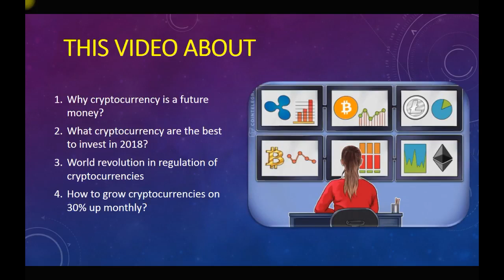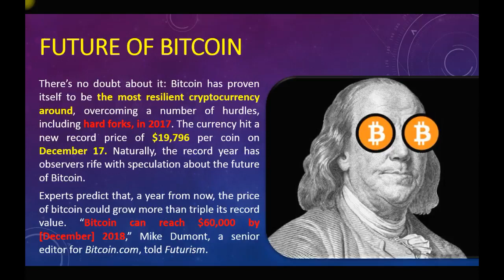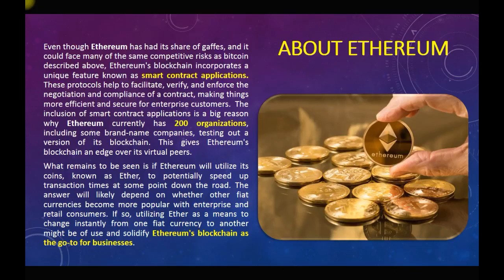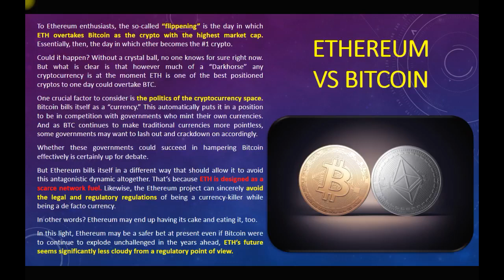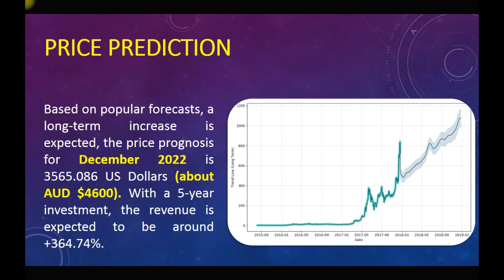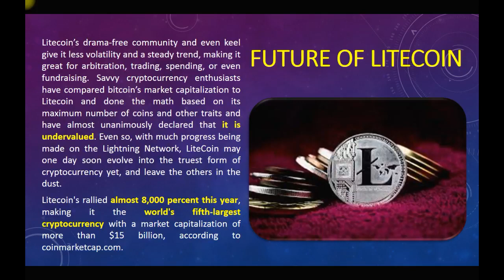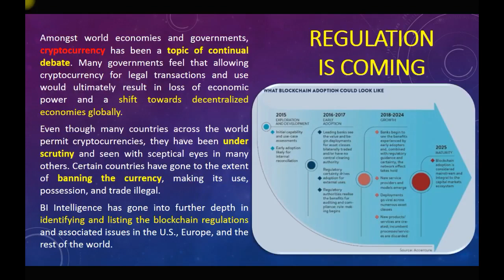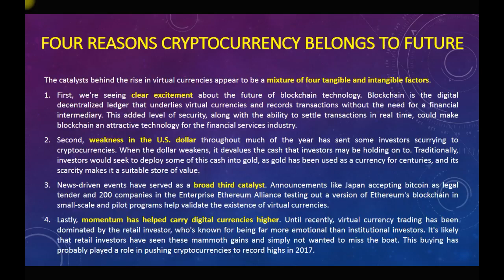TOP 4 cryptocurrencies to invest in 2018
What are the best cryptocurrencies to invest in 2018?

Watch this video and you will find out why Bitcoin, Ethereum, Litecoin and Bitcoin Cash are the best to invest now and HOW TO GROW it on 30% UP MONTHLY!

Register now and be financially independent

offical site australia-mmm.net